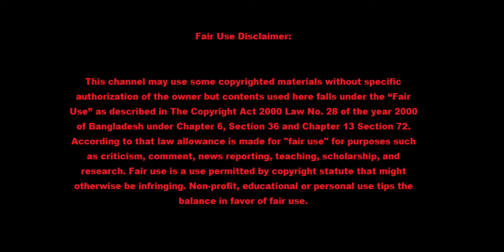BEST TH13 Attack Strategies for 3 Stars (Clash of Clans) l GAMEPLAY #1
Best Town Hall 13 Attack Strategies for Clash of Clans. Hopefully, you can have the best success at TH13. Enjoy!

► Noob Gaming brings the latest updates and gameplay from your favorite games! Clash of Clans Attack Strategy and 3 Star Attacks are showcased across the majority of Town Hall Levels.